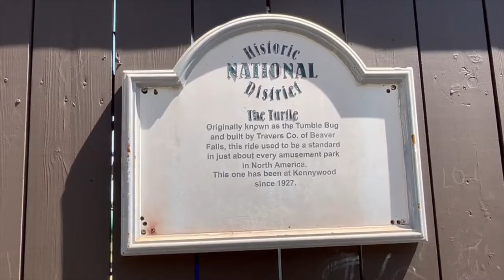Kennywood Turtle Off-Ride Footage (No Copyright)